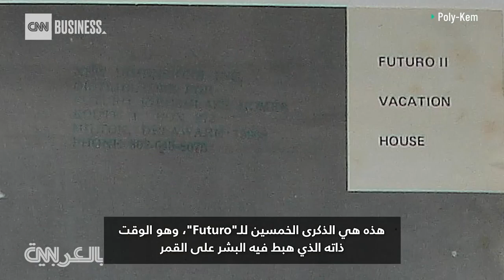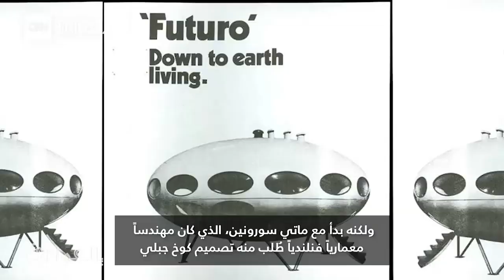منازل على شكل أطباق طائرة.. ماذا كان مصيرها؟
منذ 50 عاماً، جسدت منازل "Futuro"، من تصميم المهندس المعماري الفنلندي ماتي سورونين، عهداً بأسلوب حياة مستقبلي. إليك نظرة على هذا المنزل الصغير الذي يشبه صحناً طائراً، والذي يسعى العديد من هواة الجمع لاقتنائه.